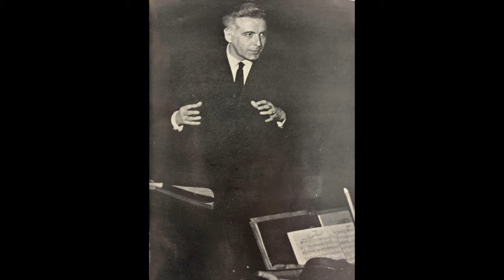Ｎ響ザ・レジェンド フランス音楽への扉を開いたマエストロたち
「牧神の午後への前奏曲」
ドビュッシー作曲
（9分40秒）
（管弦楽）NHK交響楽団
（指揮）ジャン・マルティノン
〜演奏会場不明（スタジオ録音？）〜

「組曲“マ・メール・ロワ”」
ラヴェル作曲
（15分46秒）
～旧NHKホールで収録～

「“ダフニスとクロエ”組曲 第2番」
ラヴェル作曲
（15分44秒）
（指揮）ジャン・フルネ

「バレエ音楽“ラ・ヴァルス”」
ラヴェル作曲
（12分51秒）
～東京・武蔵野音楽大学ベートーヴェンホールで収録～

「バレエ音楽“遊戯”」
（17分29秒）
（指揮）シャルル・デュトワ
～東京・サントリーホールで収録～

解説　池辺晋一郎

2017年2月18日 放送